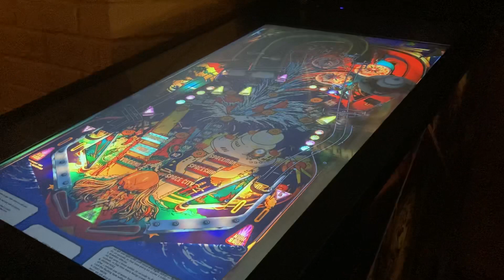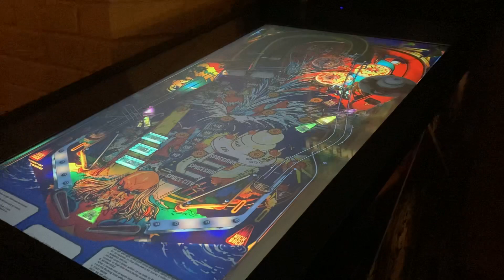Zaccaria From Z To A #17: TIME MACHINE 2019 on AtGames Legends Pinball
One game in night mode. Really fun game, in the upper tier of the Zacs for sure.